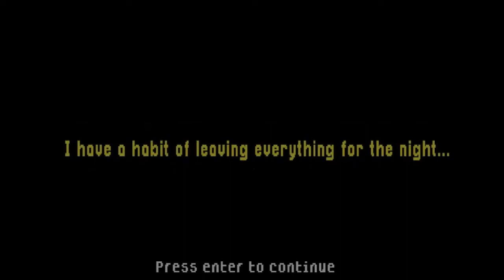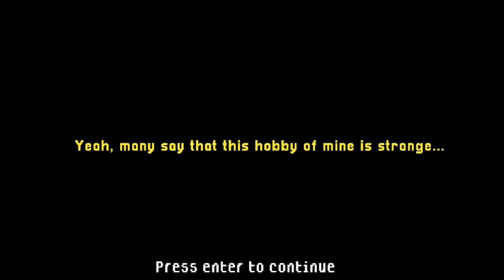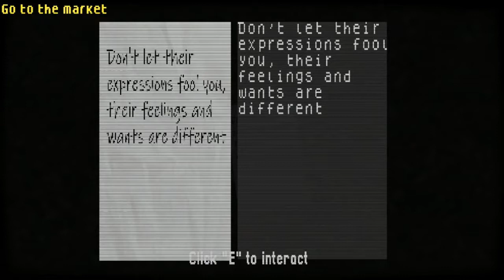THE SMILEING MAN 2 AM GAMEPLAY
Playlist's Link :

Roblox gameplay

List video's